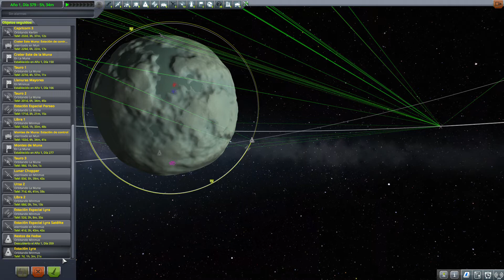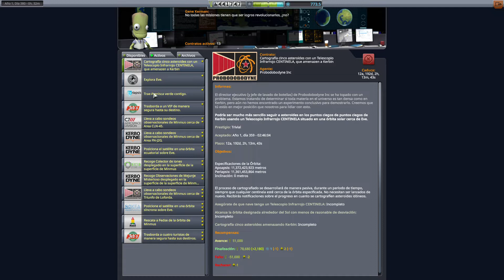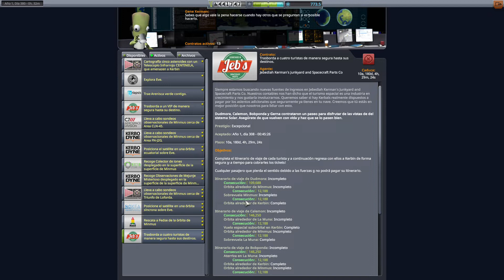Kerbal Space Program (KSP) - Capítulo 161: Doble Minmus (Castellano, Español)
Dos misiones se realizarán en Minmus. La primera, acabar de acoplar las piezas para la Estación Espacial Lyra, aunque necesitaremos de un ingeniero para el montaje definitivo. La segunda, llevaremos a los primeros turistas a hacer un sobrevuelo de la pequeña luna.